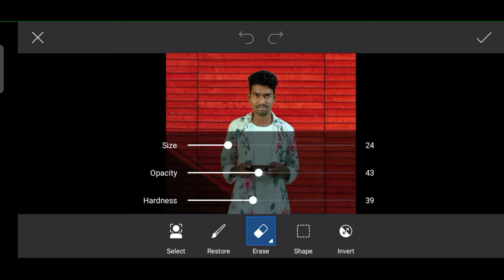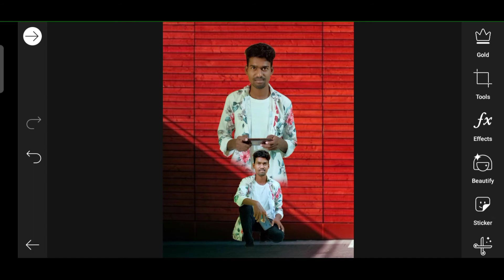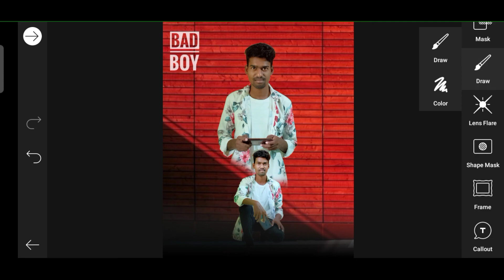Vijay Mahar Photo Editing | Double Exposure Photo Editing | ashok sardar editz